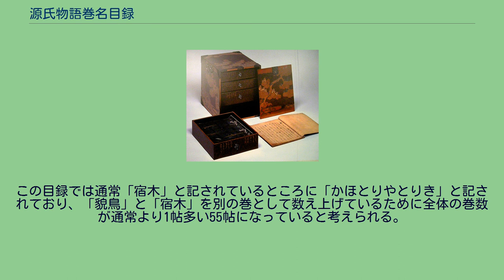源氏物語巻名目録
源氏物語巻名目録（げんじものがたりかんめいもくろく）は、『源氏物語』の巻名をその巻序に従って並べた文書である。
独立した文書として、あるいは何らかの文書の一部分として源氏物語の巻名をその巻序に従って並べたものが古くから存在しており、これを「源氏物語巻名目録」と呼んでいる。
「源氏物語目録」や「源氏目録」、あるいは単に「目録」とのみ呼ばれることもある。
巻序に番号を振ってある形式と番号を振らない形式とがある。
単に巻名のみを並べただけの基本的なものから「並び」など特殊なつながり方についての注記を加えたもの、巻名の由来、異名、年立、巻名歌、さらには巻々の簡単な梗概などを書き加えたものまでさまざまなものが存在する。
独立した文書として存在することもあるほかに、源氏物語の写本の冒頭や末尾にあったり、注釈書、梗概書、源氏物語古系図、源氏物語巻名歌、故実書などさまざまな書物に含まれる文書としても存在する。
通常は桐壺から始まり夢浮橋に終わる全ての巻名を列挙してある場合のほか、「巣守」や「桜人」などといった特に通常とは異なる部分の巻名についてのみ記述してある文書も巻名目録に含まれることもある。
この巻名目録を調べることによって、その巻名目録が拠って立つ源氏物語の巻の並べ方（巻序）を知ることが出来るが、古い時代の巻名目録にはしばしば現在知られているものと異なる巻序が記されているものが存在しており、その巻名目録が著された当時の源氏物語の巻名や巻序を知ることが出来る。
またさらにはそこから源氏物語の成立事情に迫ることが出来るとする見方もあり、源氏物語の成立や享受史の研究においての重要な研究対象の一つになっている。
このような源氏物語巻名目録がいつどのようにして発生したのかは明らかでない。
この点で注目されるのは部分的に残存する鎌倉時代の源氏物語の注釈書「光源氏物語本事」において伝えられる更級日記の逸文の中に、同日記の作者である菅原孝標女が1020年ころに『源氏物語』を初めて読んだ際、「ひかる源氏の物がたり五十四帖に譜ぐして」と、「『譜』と呼ばれる何らかの書き物を手元に置いて源氏物語を読んだ。」とする記述がある。
光源氏物語本事の著者である了悟なる人物は、当時の有識者に対してこの「譜」が何であるのかについて尋ね回っており、人々の回答を記録しており、「系図であろう」「注釈書であろう」などとするいくつか回答がある中で、「堀川相公雨林具氏（堀川具氏＝源具氏）」は「目六」（巻名目録）であろうとしており、もしこの「譜」が源氏物語の巻名目録であるとするならば、源氏物語巻名目録は源氏物語が成立してからあまり遅れることなく生まれていることになる。
現在のものと異なる内容を持つ古い時代の源氏物語の巻序を反映していると見られるため研究上重要な巻名目録とされるものとして以下のようなものがある。
鎌倉時代から室町時代にかけて、「故実書」と呼ばれるジャンルの書物が数多く作られた。
これは「当時の百科事典」などと説明されることもあるが、その中に書かれている内容の多くは物や事柄を特に何の説明も加えずに何らかの正しいとされる順番に沿って列挙しただけのものである。
この中に源氏物語の巻名目録を含むものが数多くあり、それによって当時の人々にとっての源氏物語の巻序を確認することが出来る。
白造紙の巻名目録 現在内容を確認することの出来る成立時期の最も古い源氏物語の巻名目録は、故実書の一つ『簾中抄』の異本とされ、正治年間（1199年～1201年）ころに成立したと見られる「白造紙」に含まれているものである。
この巻名目録は現在とほぼ同じ源氏物語の巻名の存在を確認出来る最も成立時期の早い史料でもある。
本書の現物そのものは高野山に伝来していた物を東京帝国大学文学部国文学研究室において調査中に関東大震災によって焼失したが、その前に撮影された写真によって現在でも内容を調べることが出来る。
この巻名目録は、以下のような内容になっている。
この目録は以下のような特徴を持っている。
拾芥抄の巻名目録 故実書『拾芥抄』（前田尊経閣文庫本）に収められた「源氏物語目録部第卅」では通常の巻序と異なるものとして、 といった記述を持っている。
なお、上記の「イ」とはおそらく異文ないし異名を意味すると考えられている。
為氏本源氏古系図の巻名目録 為氏本源氏物語系図は、二条為氏筆と伝えられる成立時期の古い代表的な源氏物語古系図の一つである。
本古系図はその末尾に巻名目録を持っているが、その目録の最も特徴的な点は、目録末尾に「桐壺から夢浮橋...